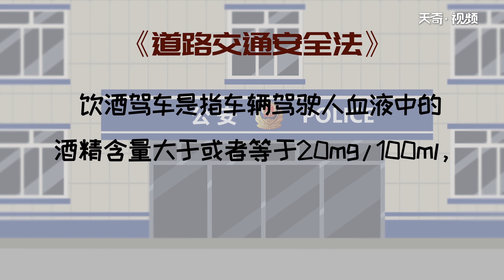酒駕怎么處理